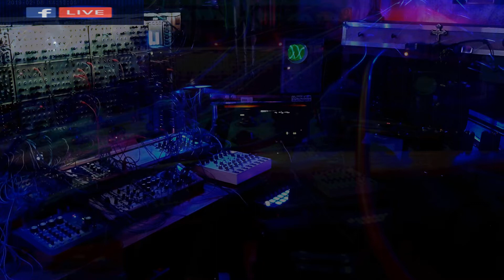'Live' for the weekend 19-02-08